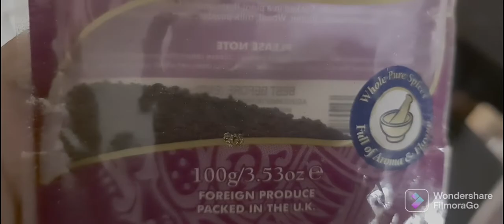iftar party at home / iftar2022 / vlog part 1